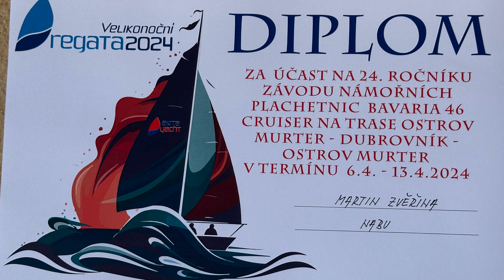Velikonoční regata 2024 - Loď č.16 NABU - YC PERLA ČB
Posádka kapitána Zvěřiny na 24. Velikonočce.
17. místo ze 42 lodí.